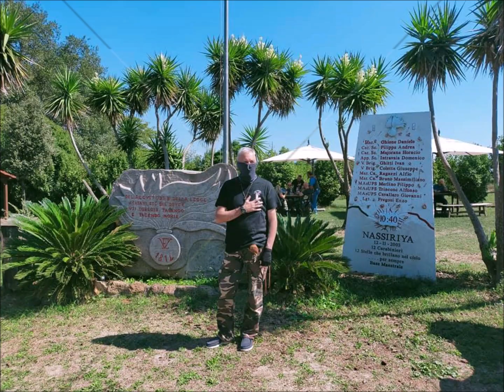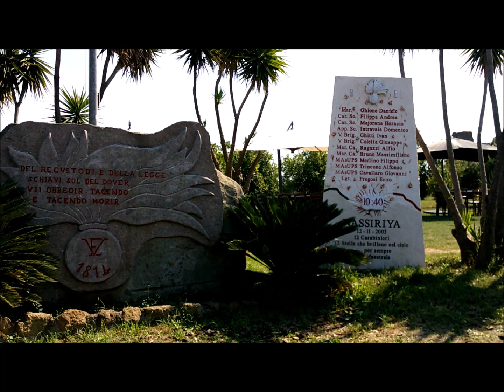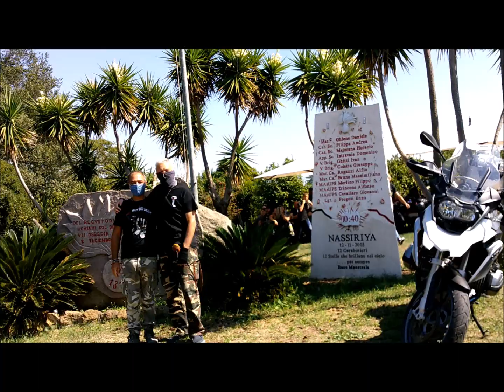I° Motoraduno - Gruppo misto volontari del Capitano Ultimo - 12.09.2021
I° Motoraduno - Gruppo misto volontari del Capitano Ultimo - 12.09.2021 alla tenuta "La Mistica" sede dell'Associazione Volontari del Capitano Ultimo. Giornata conviviale di amicizia, pace, amore e beneficenza per l'associazione da parte dei motociclisti. La Santa Messa e il saluto e ringraziamento di "Ultimo" a tutti. A cura di Gr Comunicazione GRTC